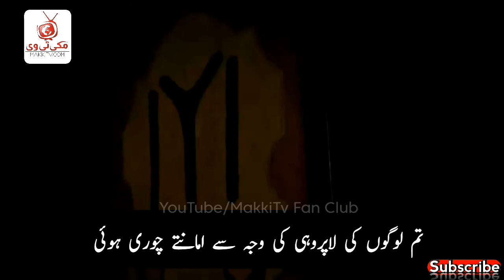Kuruluş Osman Episode 42 Trailer with Urdu subtitles | Makki TV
👍Like our Video
📲Comment Message